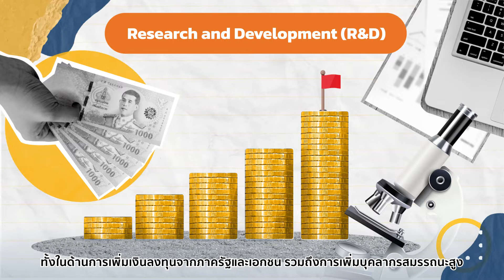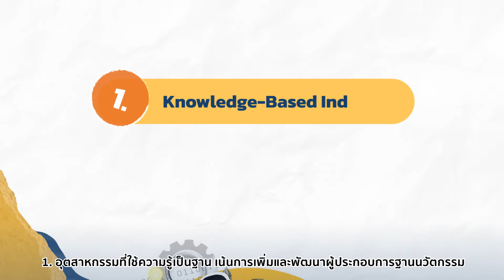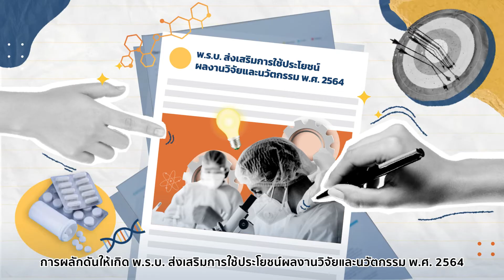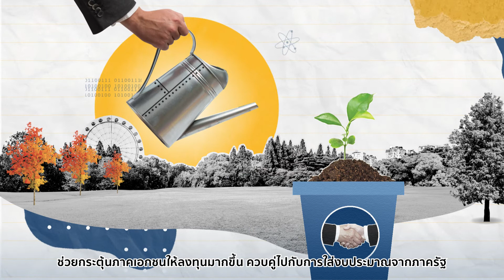ภารกิจพิชิตเป้าหมายลงทุน R&D 2% ต่อ GDP ให้ได้ภายในปี 70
ทุกประเทศต้องเร่งเดินหน้าพัฒนาขีดความสามารถในการแข่งขันของตัวเอง ไทยเองก็เช่นกัน แต่อะไรคือสิ่งที่ทำให้ไทยแข่งขันได้ในเวทีโลก?

หนึ่งในปัจจัยสำคัญ คือ การลงทุนวิจัยและพัฒนา หรือ R&D ทั้งในด้านการเพิ่มเงินลงทุนจากภาครัฐ และเอกชน รวมถึงการเพิ่มบุคลากรความสามารถสูง สำหรับประเทศไทยแม้จะเผชิญสถานการณ์โควิด-19 ในช่วงปี 2563 แต่ตัวเลข R&D ก็ยังเติบโตต่อเนื่องรวมกว่าสองแสนล้านบาท หรือคิดเป็น 1.33% ต่อจีดีพี และได้ตั้งเป้าให้ได้ 2% ของจีดีพีให้ได้ภายในปี 2570

จึงเกิดภารกิจ สอวช. สู่เป้าหมายการลงทุนวิจัยและพัฒนา รวมถึงสนับสนุนให้เกิดระบบนิเวศการลงทุนด้านการวิจัยและพัฒนาที่เหมาะสม เพื่อกระตุ้นภาคเอกชนให้หันมาลงทุนมากยิ่งขึ้น ควบคู่ไปกับการใส่งบประมาณจากภาครัฐ เพื่อนำไปสู่การลงทุนด้านการวิจัยและพัฒนาที่เติบโตตามเป้าหมาย เราไปดูกันดีกว่าว่ามิชชั่นที่ สอวช. และหน่วยงานที่เกี่ยวข้องต้องร่วมกันพิชิตให้ได้มีอะไรบ้าง?